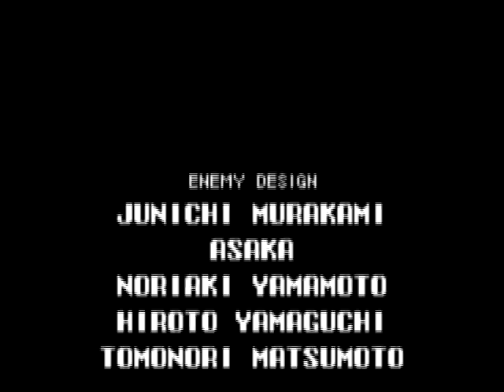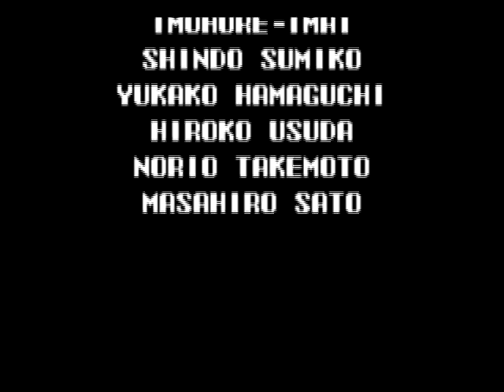Castlevania: Aria of Sorrow (Part 21) [End]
Difficulty: Normal

In order for Soma to turn to his normal state again, he has to beat Chaos. Whether he beats Chaos, he will be his normal self again. Though, if he loses, he will turn into the dark lord.

But all's well that ends well, Soma defeated Chaos and the solar eclipse has ended. Now for the next reincarnation?